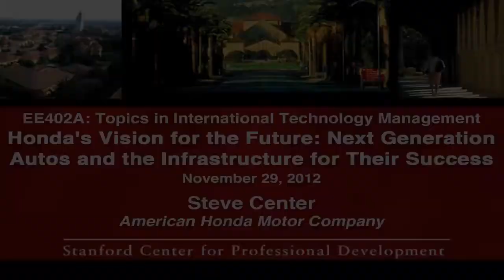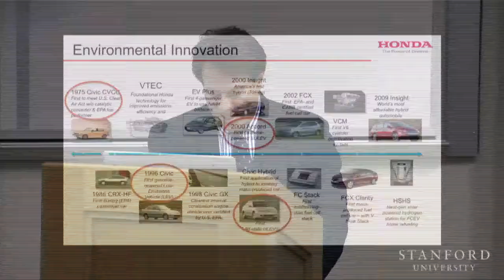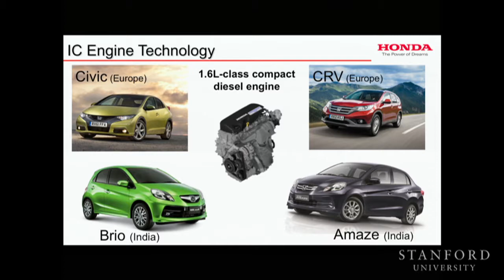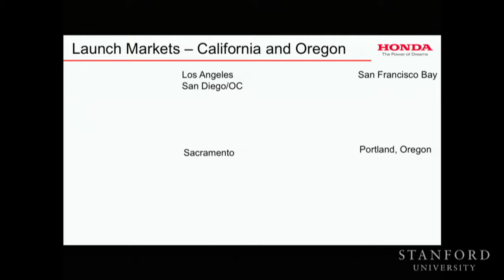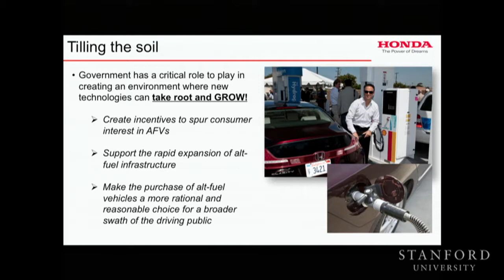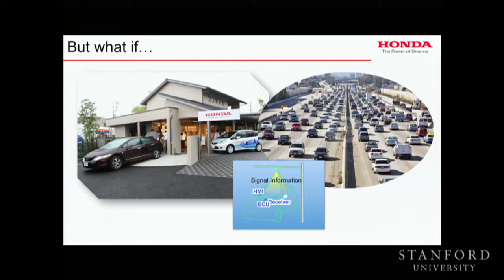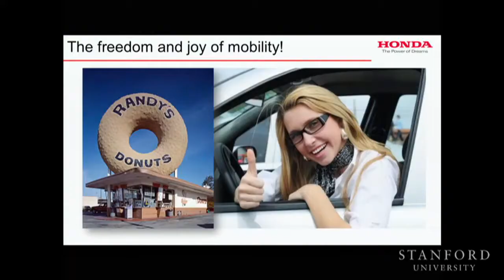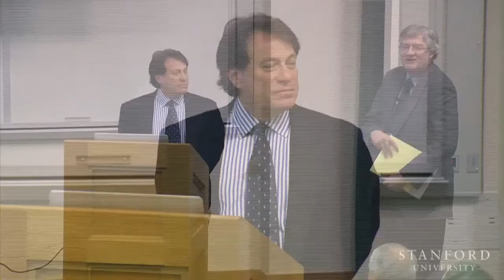Stanford Seminar - Steve Center on Honda's Vision for Future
"Honda's Vision for the Future: Next Generation Autos and the Infrastructure for their Success" - Steve Center, American Honda Motor Company

Topics in International Technology Management: "Green Technologies in Transportation: Recent Developments from Asia." In this seminar series, learn about technology and business trends, innovations, opportunities in Asia and Japan, and implications for US firms and researchers.Topics Include: new materials, fuels, and energy storage for vehicles; automobile and aircraft design; smart grids and intelligent transportation systems; mobile mesh networks